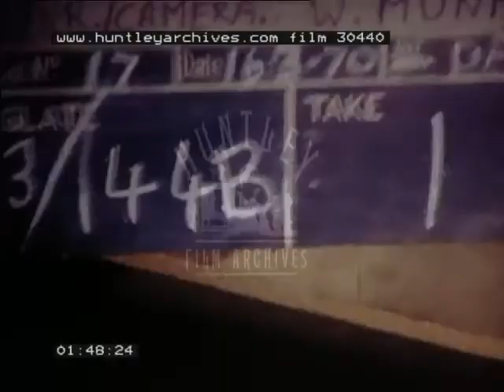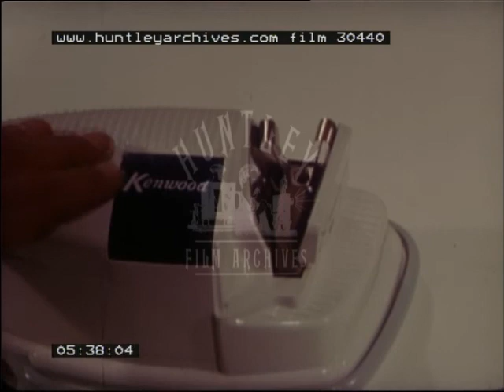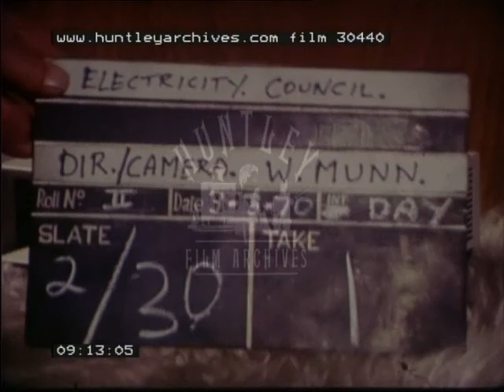Electric appliances. Good close ups from 1970. Film 30440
Reel to reel tape recorder.  Electric appliances. Good close ups.
Ferguson Tape recorder with tapes playing. Electric carving knife. Waste disposal. Dishwasher and so on. Food mixer. Typewriter. Sewing machine. Kenwood knife sharpener. Electric tin opener. Juicer. Meat mincer, mince comes out of small openings. Kenwood food mixer. Chicken roasting on electric spit.  Record player. Wood sander, saw and drill. Man with Philips electric shaver. Hotpoint Vacuum cleaner. 8mm film projector. Fan heater on fluffy carpet. Scalextric toy car racing game.